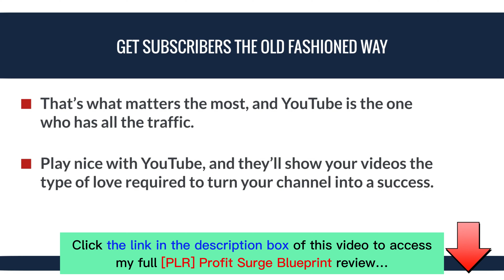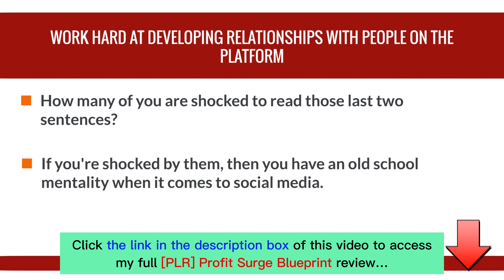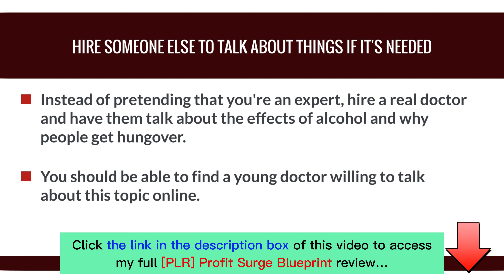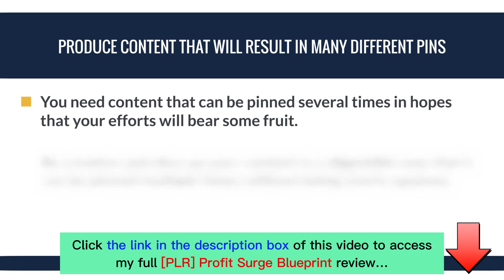[PLR] Profit Surge Blueprint Review | Demo | Bundle | Huge Bonus | Discount Coupon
👉  Click here to check the [PLR] Profit Surge Blueprint:
👉  And here are the exclusive bonuses for you if you purchase this  [PLR] Profit Surge Blueprint through my channel:
What is the [PLR] Profit Surge Blueprint?

[PLR] Profit Surge Blueprint is 240 done-for-you short value-oriented rebrandable videos with a complete ready-to-go training center that will sell to your list like a ninja... all while your audience gets impactful short video content that nobody else is willing to do!
For all details, please click the link above to check my full [PLR] Profit Surge Blueprint review.
Thanks again!